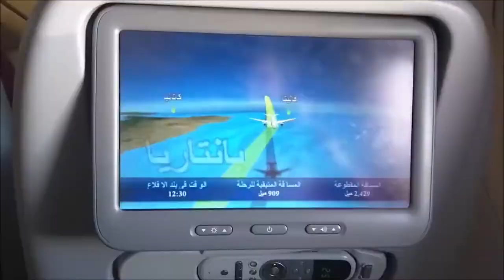Vueling A320: Bilbao - Barcelona with Rainbow view! [FullHD]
Flight: VY1431 LEBB-LEBL
Aircraft: Airbus A320-232(WL)
Reg: EC-MEL
Seat: 22F